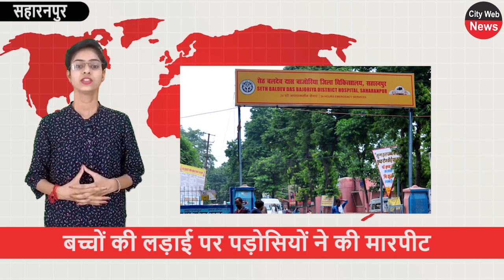सहारनपुर की मुख्य खबरें